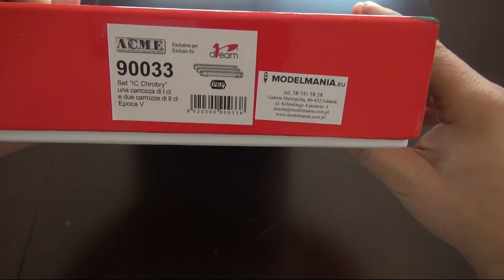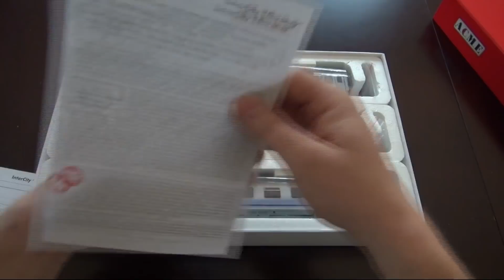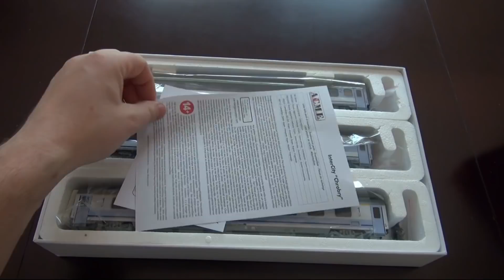UNBOXING: EIC Chrobry - zestaw ACME 90033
Kręcę te UNBOXINGi, ale ciężko mi dla nich znaleźć czas na prezentację - kolejka pociągów na życzenie jest nieubłagana... Jak żyć? ;-)))

Miłego oglądania!